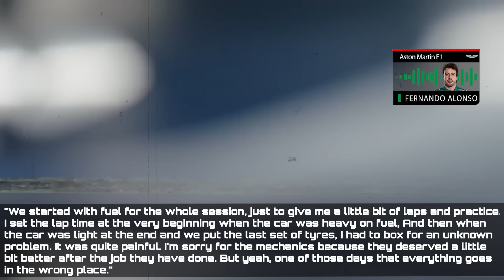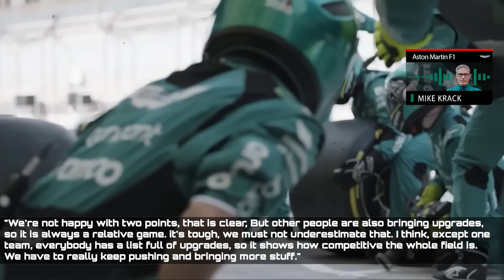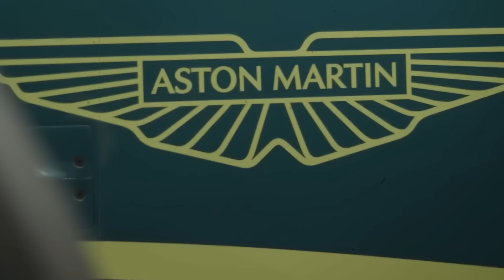What Stroll JUST DID to Aston Martin CHANGES EVERYTHING!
The Imola Grand Prix weekend saw numerous updates and upgrades amongst the whole grid, and some might have gone unnoticed like the ones Aston Martin brought. And that is exactly their problem, they’re bringing upgrades without improving, just like they did last year.